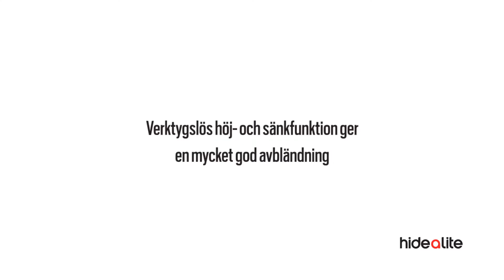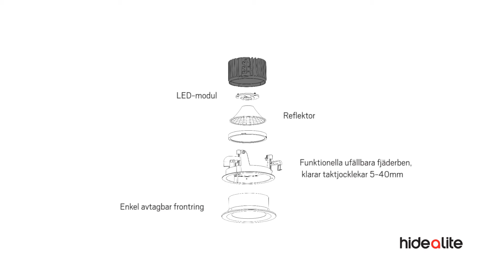Hide-a-lite Level Maxi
Level Maxi är vår undertaksarmatur för offentlig miljö som till exempel i korridorer, entréer och mötesrum. Välutvecklad reflektorteknik tillsammans med en unik verktygslös höj- och sänkfunktion. Fördelarna är många, bland annat mycket god avbländning, ett brett användningsområde och enkelheten i att förändra utseendet på armaturen.